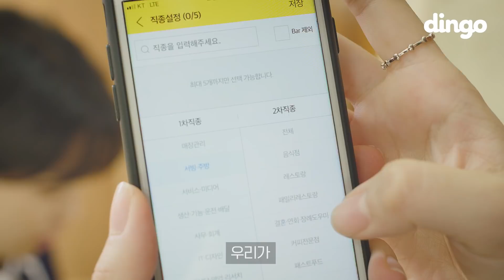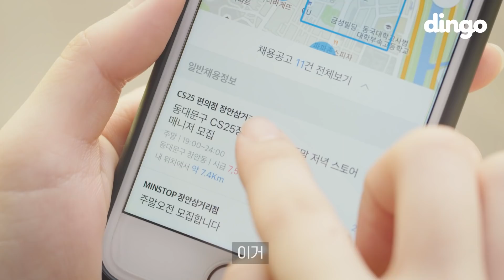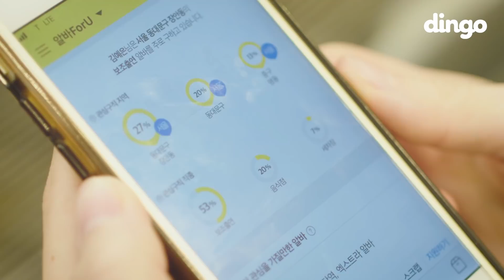[광고] 우리가 알바를 결심하는 순간들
수능 끝나면 뭐해?!!
캠퍼스 휘저을 예쁜 옷 한 벌 없는데ㅜㅜㅜ
정승같이 벌어서 개같이 쓰고 싶은 친구들 @태그 ㅋㅋㅋㅋ

아 엔딩보소.. 이제는 장학금 받아서 효도할게요 (ง •̀_•́)ง
엄마아빠 H워얼V